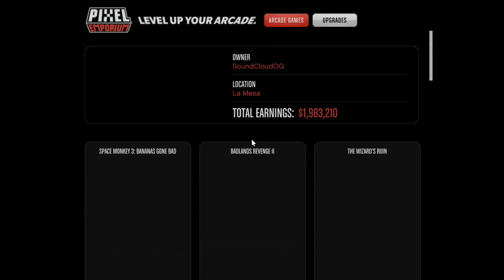GTA V | OG's World 2022 | Ghetto Rich N Famous RP Day 13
Spotify SoundClougOG
AppleMusic : SoundCloudOG
Tidal Music : SoundCloudOG